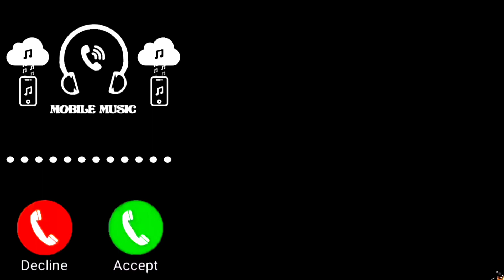লাল শাড়ি পরিয়া কন্যা।।mood off ringtone//viral new ringtone